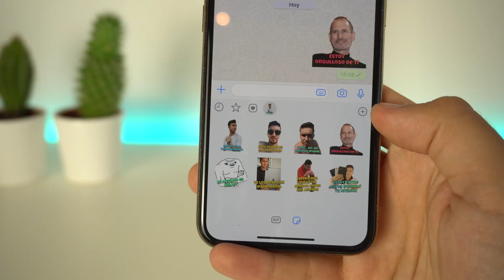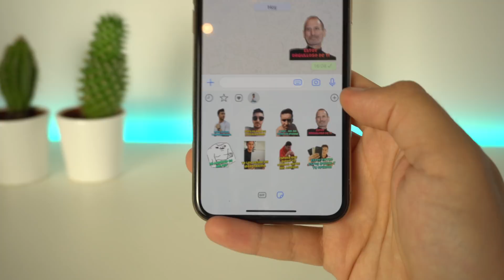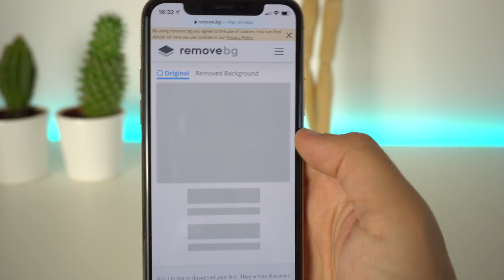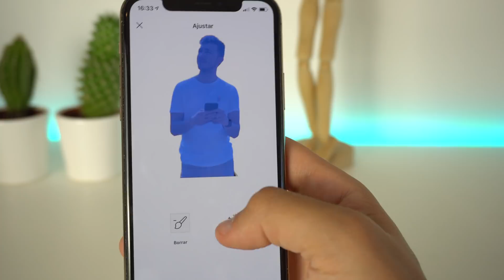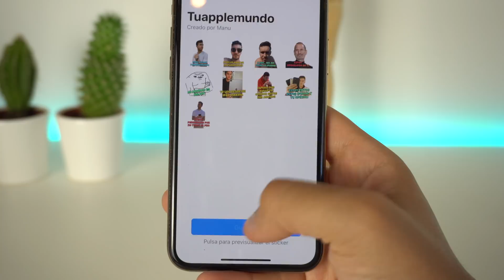Como CREAR STICKERS de WhatsApp en iPhone | Usa Stickers Animados 👍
Si quieres crear stickers en iOS y iPhone te traigo un tutorial. Además te enseño a utilizar stickers animados en iOS de una manera super sencilla. Hacer tus propios stickers para WhatsApp es algo que se está poniendo de moda pero en este vídeo te enseño a crearlos desde cero junto a tu pack de stickers.